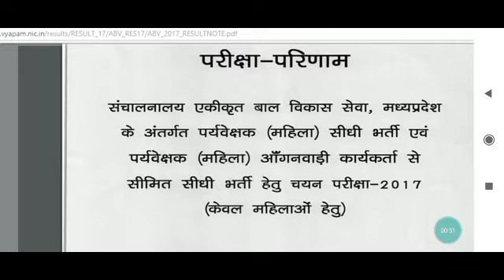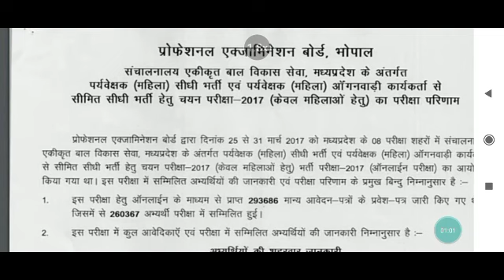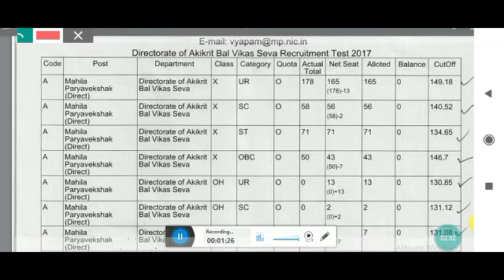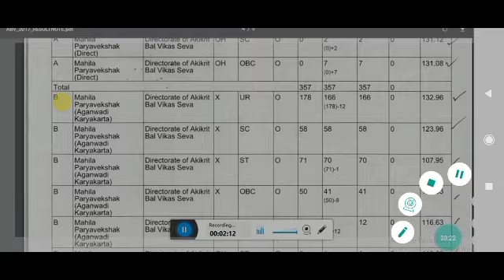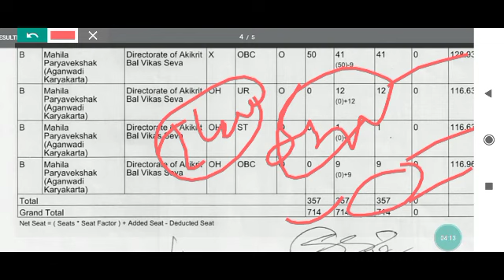PEB ESB महिला पर्यवेक्षक 2017 cutoff|vyapam mahila superviser cutoff marks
vyapam group 4 post preference,
vyapam group 4 computer question ,
ESB group 4 vacancy 2023,
PEB group 4 Assistant grad3, Steno bharti 2023,
Vyapam group 4 exam stretagy,
मध्य प्रदेश ADEO, Aditor,पटवारी भर्ती Online form,
MP Group2 Subgroup4 post preference,
मध्य प्रदेश PEB GROUP 4 Assistant grad3,Steno bharti 2023,
sahayak_sanparikshak_bharti_2022,
मध्यप्रदेश_समग्र_सामाजिक_सुरक्षा_विस्तार_अधिकारी_भर्ती 2022,
mp_samagra_samajik_suraksha_vistar_adhikari_bharti 2022,

Peb news,
Peb latest news,
Vyapam vacancy,
Cpct cpct ,
Cpct exam,
Cpct score,
Mphc bharti,
mphc vacancy,